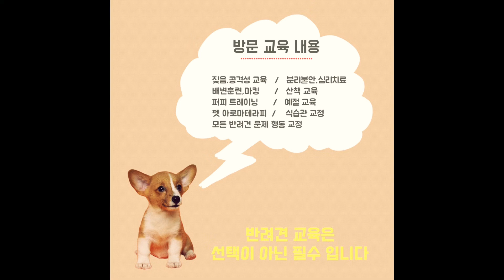우리집 댕댕이 천재견 만들기!10분이면 새끼강아지 훈련 끝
2-3개월 정도된 새끼강아지는 성견보다 훨씬더 학습능력이 뛰어나서 교육하는데로 스펀지같이 흡수하는 능력을 지니고 있답니다
보호자님과 반복적인 훈련을 통해 두뇌개발을 하면서 상호작용하고 교감하는 연습을 많이 해주시길 바랄께요
강아지 행동교정.퍼피트레이닝이 필요하시다면
언제든 조재호훈련사를 찾아주세요